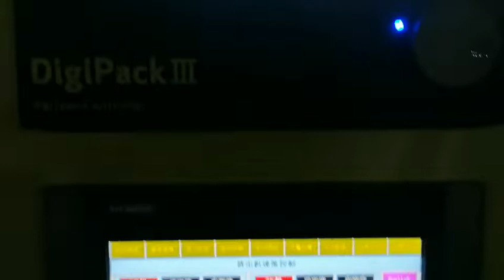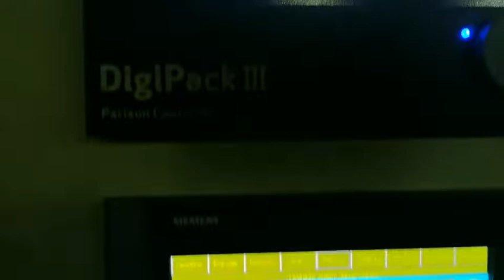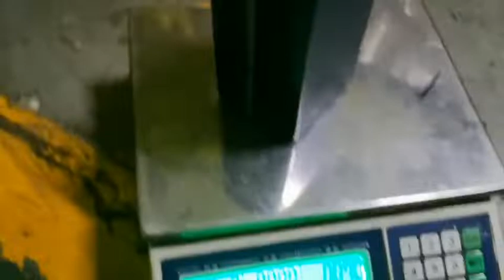JWELL 5L bottle blow molding machine to oil bottle lubrication oil bottle cooling water tank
Performance and advantages
·Suitable for producing 1-5L different sizes of gear oil bottle, lubrication oil bottle, cooling water tank, etc. ·Optional multi-layer co-extrusion. ·Optional view strip line system.
·According to the product size, select different cavities of the die head.
·According to the different materials, optional JW-DB single station hydraulic screen-exchanger system.
·According to customer's requirements, optional auto-deflashing online, scrap conveying on line, finished product conveying on line.

JWELL was founded in 1997, China Plastics Machinery Industry Association vice president unit, plastic extrusion equipment, chemical fiber spinning complete sets of equipment manufacturers, The production bases of JWELL company cover about 700,0000 square meters and are consisted of 7 parts, which are located in Jiading district of Shanghai where the head office of the company locates, Haining and Zhoushan City of Zhejiang Province, Taicang City and Liyang City of Jiangsu Province the ，Foshan City of Guangdong Province and Thailand. , the company has 26 professional companies and nine large-scale gold processing plants, and three heat treatment nitriding plants, with an annual output of 3000 + (sets) sets of high-grade plastic extrusion production lines and other complete sets of equipment, marketing in more than 120 countries and regions. JWELL has a high-quality R AND D Team and an experienced team of mechanical and Electrical Commissioning Engineers, as well as an advanced machining base and Standard Assembly Workshop.

► Video by: JWELL

Cheers,
Sophie